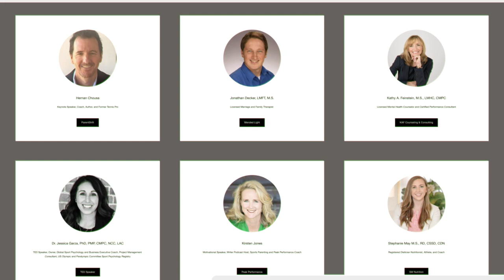Season 1 of the Blood, Sweat & Sports Parenting™ podcast is coming your way!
Season 1 of the Blood, Sweat & Sports Parenting™ podcast is coming your way. Join us as we interview some of the biggest names in sports and combine the worlds of sport and parenting. This is a riveting podcast as we talk to parents, athletes, coaches, and fans!

HOSTS
Mike Smith, Marty Haws, and Maddy Rasmusen

Mike Smith, Emmy award-winning Los Angeles Clippers broadcaster and first-round draft pick of the Boston Celtics, teams up with his former college point guard—the father of two All-Americans who just so happens to be an All-American himself—Marty Haws. Join these blue-chip dads and Maddy Rasmusen in their opening season as they interview some of the biggest names in sports and break down the blood, sweat, fears, and sometimes tears of sports parenting.

EXECUTIVE PRODUCER & CO-HOST
Maddy Rasmusen

CREATIVE PRODUCER
Jim Detjen

ORIGINAL MUSIC & SOUND DESIGN
Lisle Moore
Jax Smith

GUEST  LINEUP
Daniel Ainge
Rolf Benirschke
Mike Breen
Clyde Drexler
Tony Finau
Grant Hill
Peter Jacobsen
Steve Kerr
Anne Myers
Jim Nantz
Ed Pinckney
Mychal Thompson
Kiki Vandeweghe
Olympic swimmers & coaches TBA

BUILT BAR
Sports Parenting just got more delicious! Season 1 is recorded in the official Built Bar Podcast Studio.